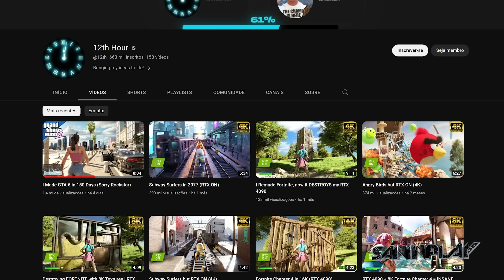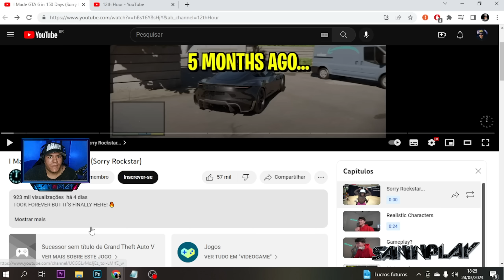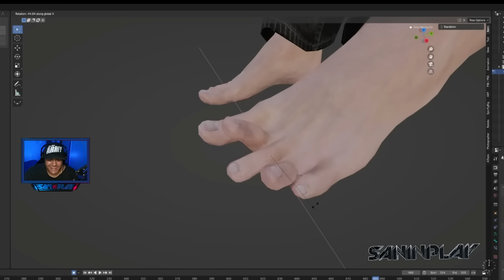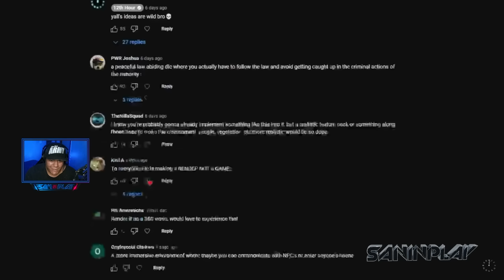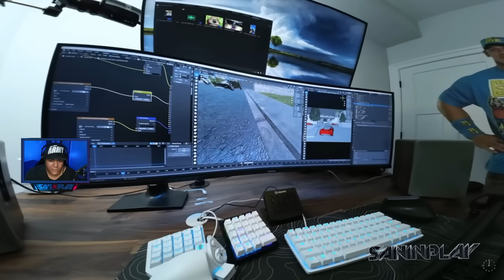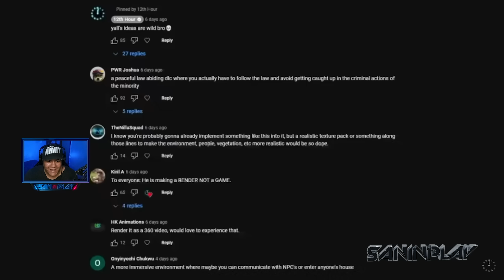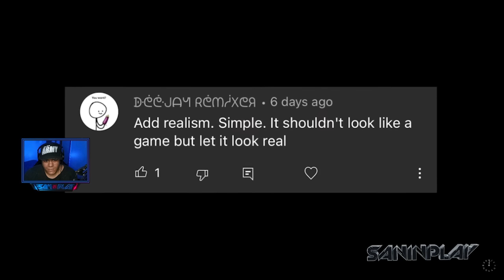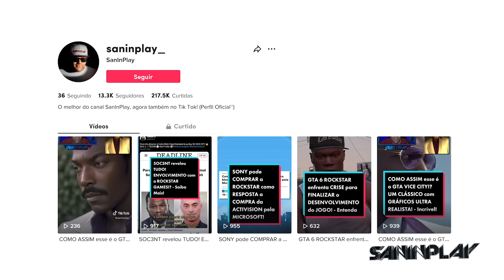INCRÍVEL! GTA 6 com GRÁFICOS REALISTAS feito em 150 dias por FÃ! - MELHOR que a ROCKSTAR!? (Veja!)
- Tuiter:  @DjSan_
- Page: fb. com/saninplay
- SNAP: SanInPlay
- Instaxots : @saninplay_

- Editado por HNNS Produções - @hnnsproducoes

Índice:

00:00 - Prévia
00:11 - Abertura
00:18 - O que temos nesse vídeo?
00:55 - Aviso!
01:13 - Quem criou esse video?
02:12 - Veja o resultado!
03:06 - Como ele criou esse conceito?
05:13 - Primeira pessoa renovada
06:53 - Cidade de Miami
08:57 - Interiores atualizados
11:00 - Conclusão
11:10 - Encerramento
11:21 - Membros!